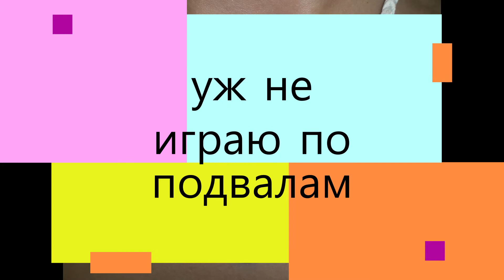POL8 - ROCKSTAR (OFFICIAL LYRIC VIDEO)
Unser guter Freund hat heute eine große Freude - sein Sohn wurde geboren! In unserer musikalischen Familie gibt es heute auch ein Nachschub – ein neues Lied „Rockstar“! Und wer weiß, vielleicht wurde gerade heute ein neuer Rockstar geboren?

Всем  музыкальный приветище!

Сегодня у одного нашего хорошего друга большая-пребольшая  радость -  у него родился сын! А в нашей  дружной  музыкальной семье тоже пополнение - родилась новая песня под названием «Рокстар»! И кто знает, ведь  может  быть как раз сегодня на свет появилась новая рок-звезда?

Пожелаем малышу крепкого-прекрепкого здоровья, расти большим и сильным. Ну а мы спешим рассказать Вам маленькую предысторию нашей песни.

Итак, идея родилась очень давно, ещё тогда, когда мы играли с нашим первым барабанщиком – Иваном Рифенусом. Как раз он и написал текст о группе «ПОЛ8осмого» буквально по дороге  на нашу очередную репетицию.  Было это в далёком 2008м году. Помню, Миха тогда хотел сделать из неё медляк, Юрка хотел жестяк, Андрюха хотел движняк и в итоге получилось ну вообще никак! Много много лет спустя мы нашли Ванькин текст, испробовали на нём пару известных аккордов, Андрюха выпил коньячок и получился совсем не медлячок. Точку поставил в этой композиции Костя Дубовский, который как то на репе предложил сделать подпевку со словом «Рокстар». Так родилось название песни, которое не сотрёшь!

Голые Факты:
- плотная работа над песней длилась в целом полтора года.
- в записи бэк-вокала безудержно орали 18(!) человек включая маленьких, ну очень маленьких детей.
- соло переписывали тысячу раз
-  наш любимый композитор Рыбников Алексей Львович успел изрядно потрепать нам нервы.
- группа ПОЛ8 просит прощения у Михаила Шуфутинского, что опубликовали песню именно 3го сентября.
- видео создано в бесплатном редакторе Video-Editor, который входит в поставку Windows 10
 - фотографии, использованные в видеоряде, принадлежат в основном студии KID, Диме Капустину, Павлу Мицелю, Яну Брайтмайеру, Кристине Терлинден и команде LiveStations. Большое им спасибо за предоставленные материалы.

Итак, друзья, затягивайте потуже свои лампасы
И делайте погромче колонтасы!
Погнали!

P.S. Скачать песню в хорошем качестве Вы можете на нашем немецком сайте:
Добро пожаловать!

КОЛЬ ЗАСКУЧАЛ - АЙДА НА ТВИЧЬ!
МЫ ТАМ ИГРАЕМ ВМЕСТЕ В ДИЧЬ!